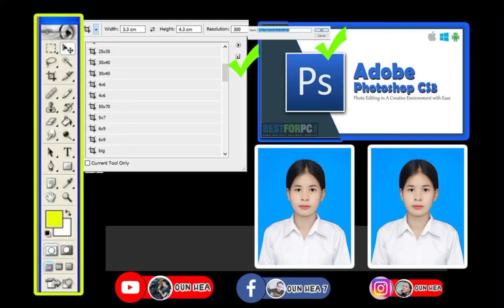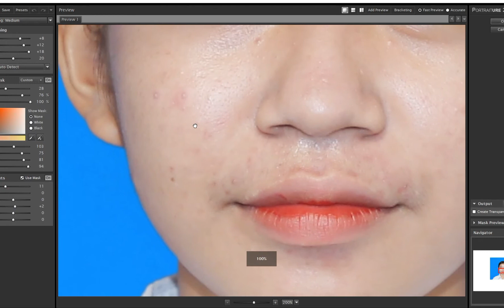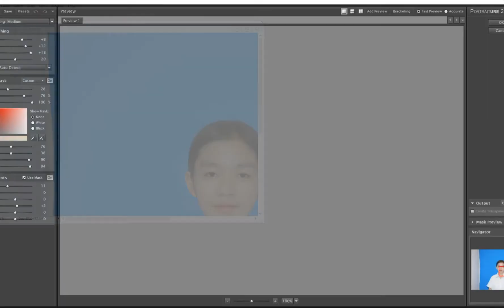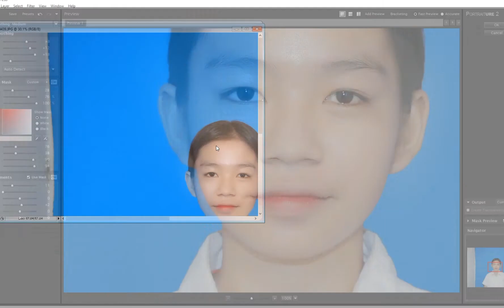Photoshop CS3 khmer (Photoshop Tutorial)2022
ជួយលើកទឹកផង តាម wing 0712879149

 FCABOOK

Camera Rawkhmer photographyphotoshop# khmerpu jrounhថតរូបរៀនថតរបៀបកែរូប2022 khmerkhmer photoshop cs 3#